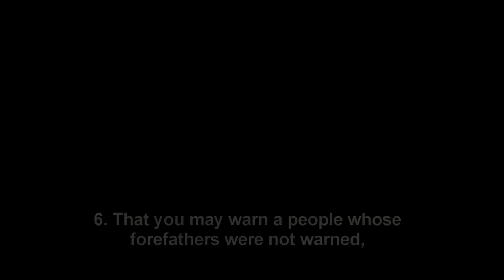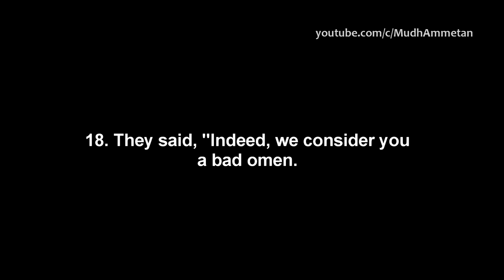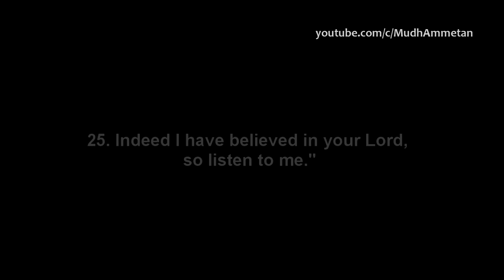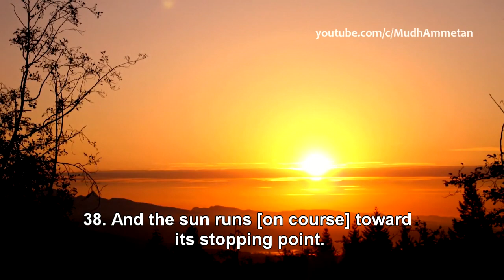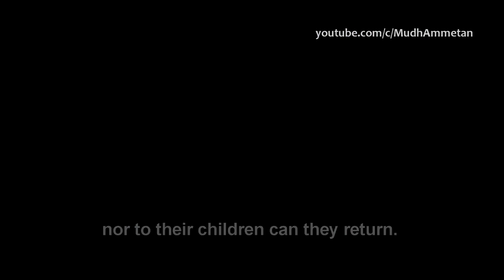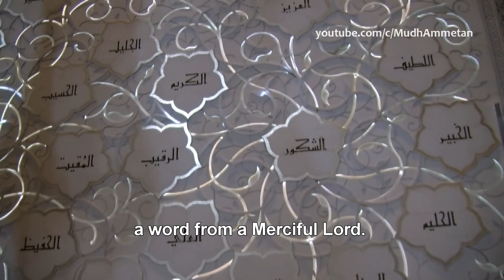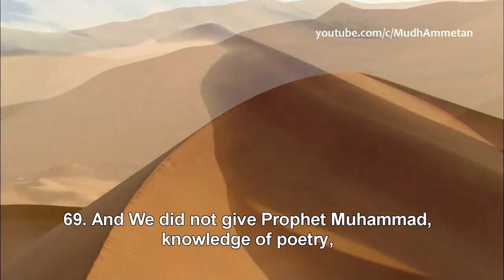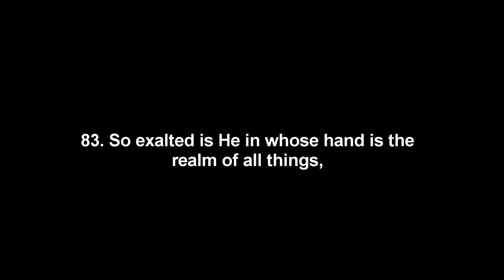Surah Yaseen | sheikh Mishary Alafasy | Visualization [HD]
Amazing recitation: الشيخ مشاري العفاسي - سورة يس with English translation.